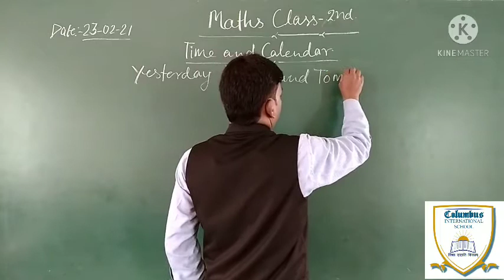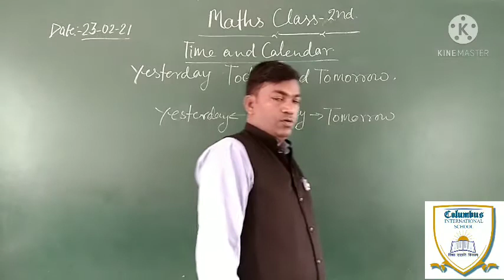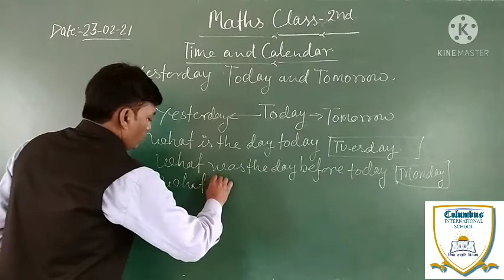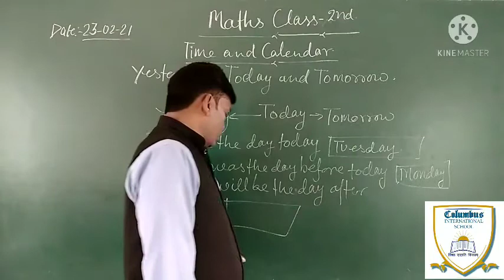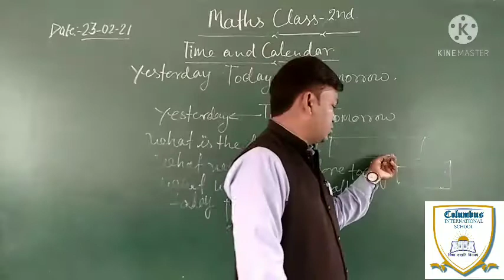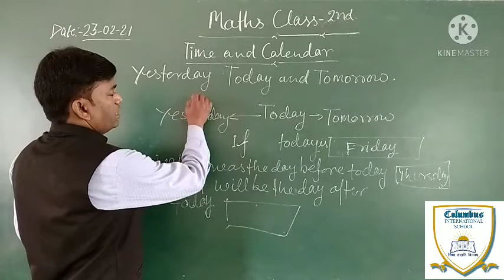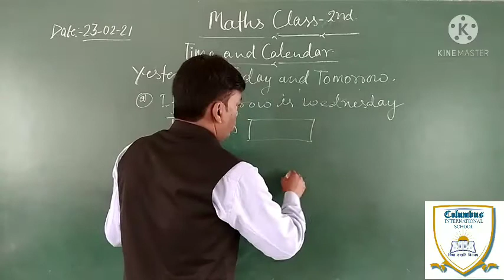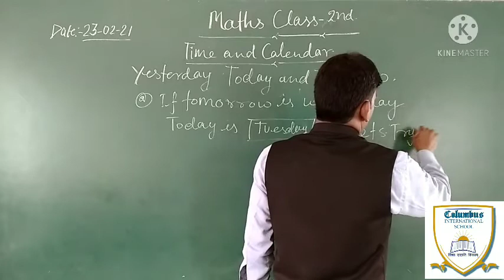Maths Class-2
Revision